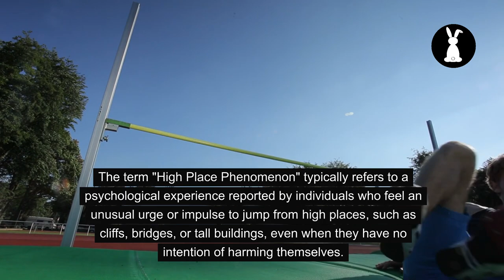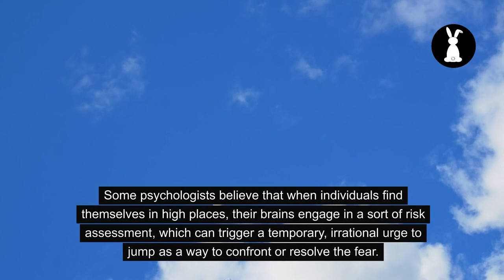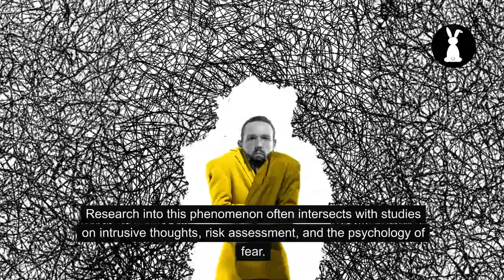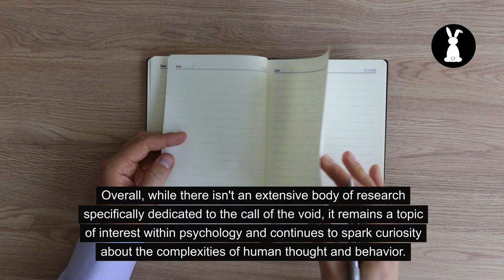The High Place Phenomenon or the Call of the Void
Join me as we delve into the fascinating realm of the High Place Phenomenon, also known as the "call of the void." Have you ever experienced that inexplicable urge to jump from a high place, despite having no intention of harming yourself? You're not alone. This intriguing psychological phenomenon confronts individuals when they find themselves in precarious locations, drawing them towards the edge with an unsettling impulse.

In this video, we explore the paradoxical interplay between the fear of falling and the magnetic pull of the abyss. Through captivating insights and scientific exploration, we uncover the complexities of the human mind and its relationship with danger, risk, and mortality. Join us on this journey as we unravel the mysteries of the High Place Phenomenon and delve into the depths of the call of the void.